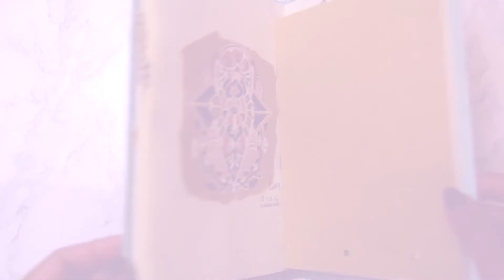INK WITH ME | InkCreation 008 | Khaenine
Hi darlings~

Nothing is perfect, everything is improvised. Just the way I like it!
Let me know what you think of the InkCreation~ Also what do you see in it? So excited to hear your different perspectives!

I see a very pink and fabulous BAT spreading it's flowery wings! Imagination too much? Haha share your views with me~

And remember: Keep imagining, keep creating and stay inspired!